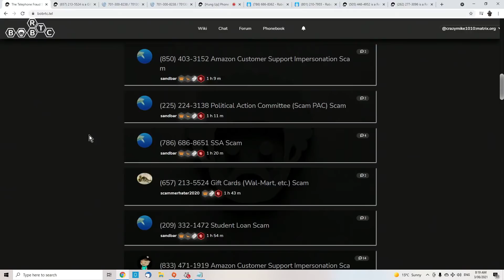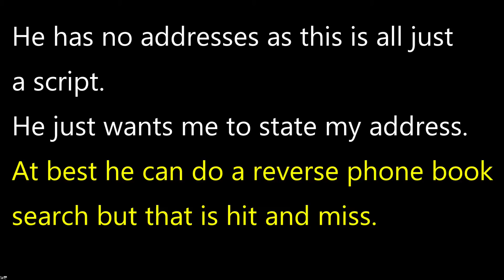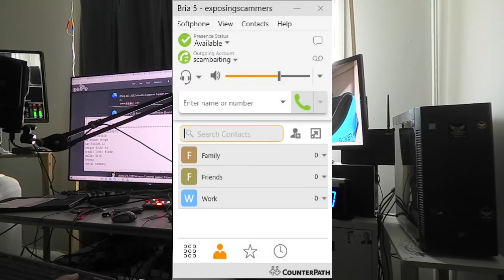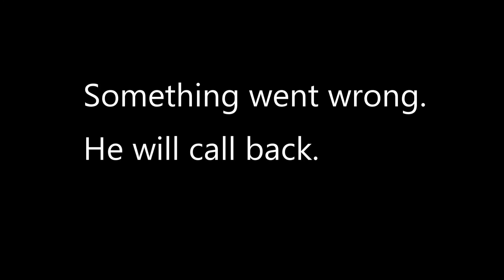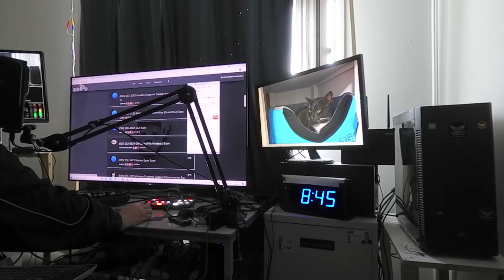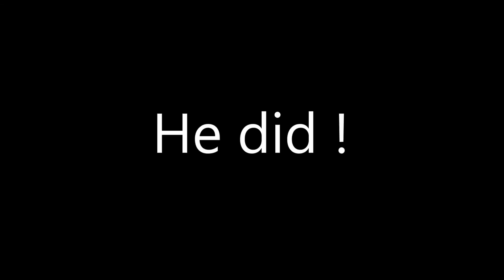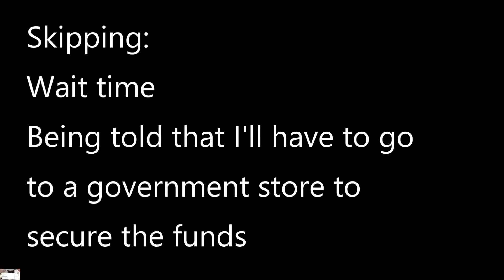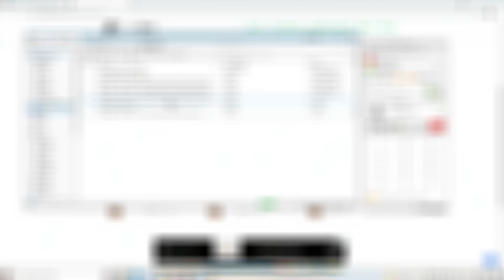SSA scammer gets upset at me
These guys are so well trained that they worked out I wasn't a real caller after about 50 minutes. They then decided to cuss me out and say stupid things.
The going off scene starts at 28:30